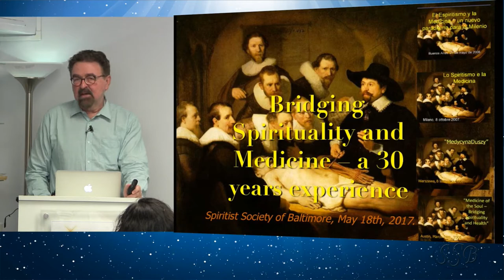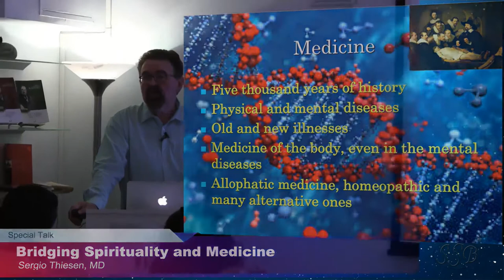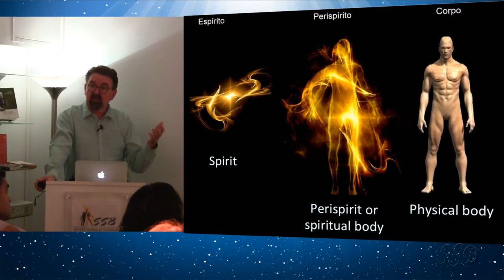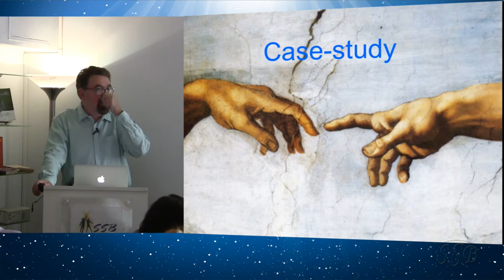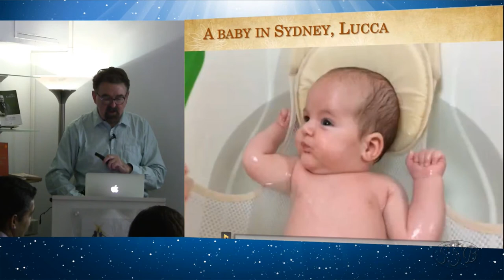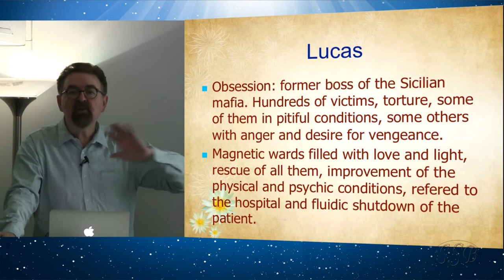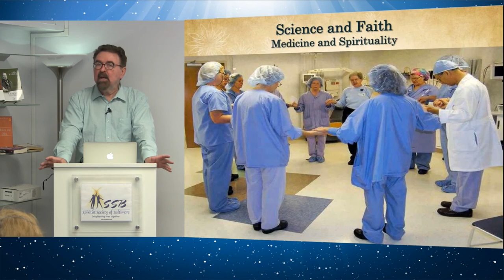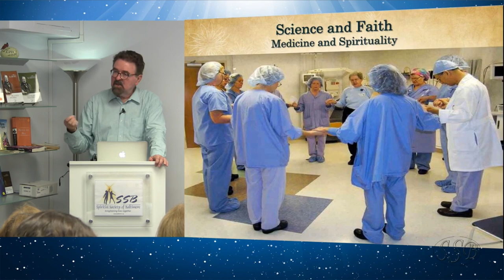Bridging Spirituality and Medicine by Dr. Sergio Thiesen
Bridging Spirituality and Medicine by  Dr. Sergio Thiesen, presented at the Spiritist Society of Baltimore, MD USA, on May 18, 2017.  This is a topic that new age thinkers and sages from centuries ago have attempted to bridge. Medicine and Spirituality are two topics that do go hand in hand and Dr. Thiesen brings the Spiritist approach as an alternative tool to treat the diseases of the soul.